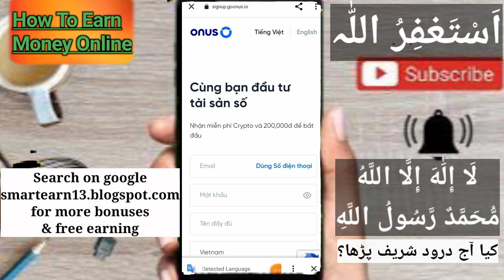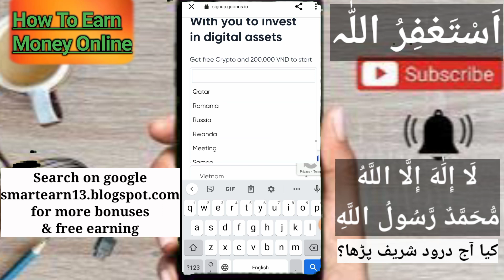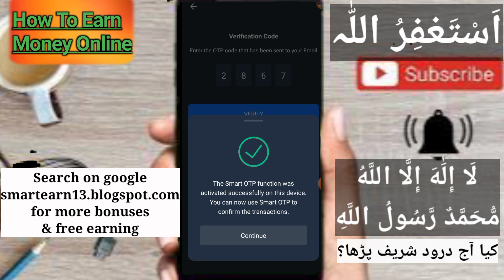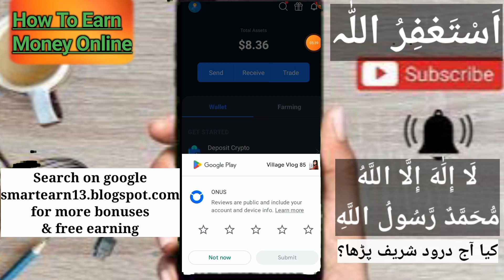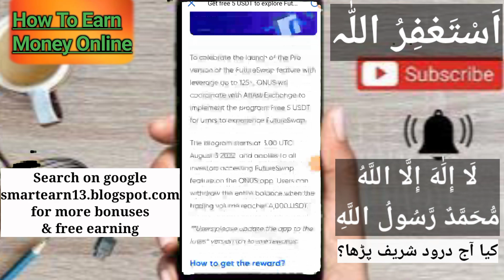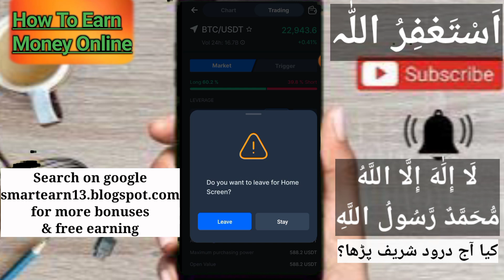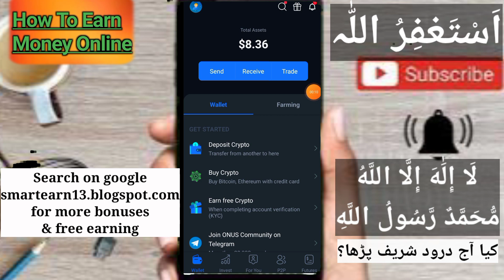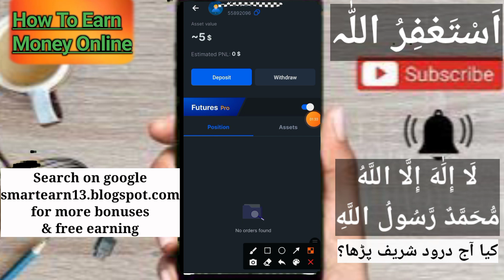$13 No Deposit Bonus|Best Airdrop Instant Withdraw | How To Trade In Goonus Exchange |Live Credit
Join Now For Welcome Bonus

Onus$5nodepositbonus
.oanda minimum deposit.
fx broker,
mt5 brokers. Vantagemarkets no deposit bonus. $50.how to recover google authenticotr key? Google authenticator key problem. Exolo Exchange trading strategies. How to trade in Exolo exchange? GOonus exchange no deposit bonus. Onus welcome bonus. Vndc bonis. Vndc from Onus. Onus no deposit bonus. How to withdraw from Onus?.
kot4x broker.
 metatrader 4 forex trading.
etoro forex.
 oanda leverage.
hfx trading platform. Exolo exchange no deposit bonus. Exolo exchange withdraw proof. Exolo exchange account creation, how to verify Exolo exchange account?.
 oanda spreads.
oanda fxtrade.UuEX.CoMBonus
regulated brokers,. How to get vonway Forex welcome bonus.M Trading no deposit bonus.
Cm  for united States. United State no deposit bonus $30. Forex No Deposit Bonus united States. Forex Chief Turnover nus. Dizicx welcome bonus. Dizicx forex no deposit bonus. Dizicx $100 no deposit bonus. Is dizicx legit?. Unicorn forex broker no deposit bonus. Is unicorn forex no deposit bonus legit?. Unicorn forex review.
No deposit bonus. Makness broker no deposit bonus. Makness broker review. Makness broker withdraw method. HoW O Complete Turnover in forex Chief?. Forex Chief No Deposit Bonus. How to complete lots in Forex Chief?. Forex Chief.